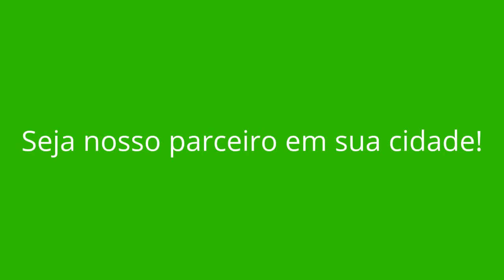ESMERALDAS - MG (OPORTUNIDADE DE RENDA EXTRA)